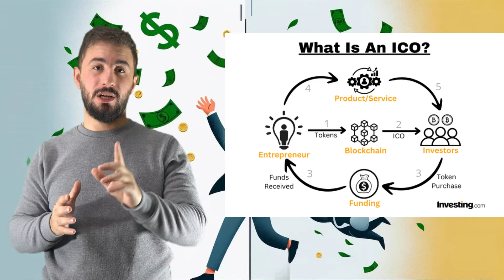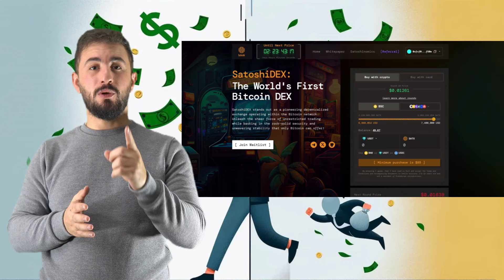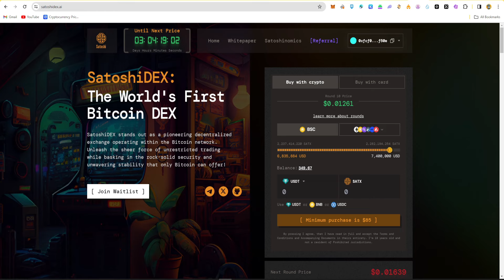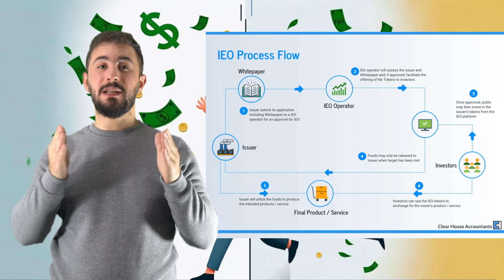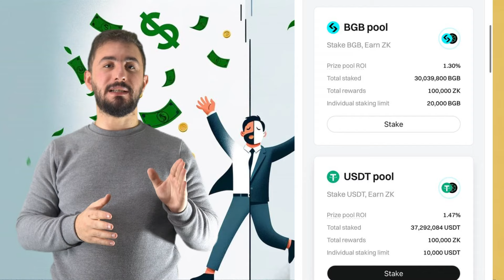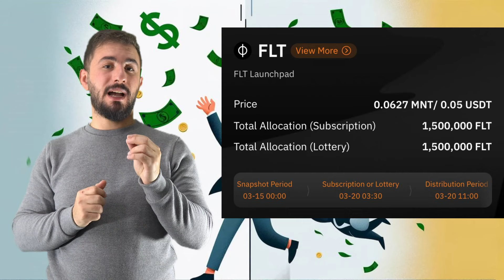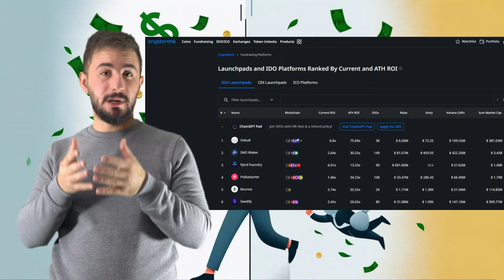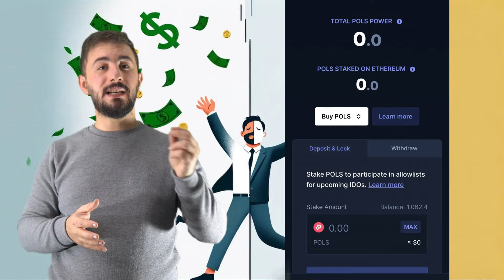دليلك الشامل لـ اكتتابات العملات الرقمية | ممكن تحقق أرباح خيالية بتوصل لـ 100X و ممكن !؟ 🎁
في هذا الفيديو شرحت كل ما يتعلق بإكتتابات العملات الرقمية
1- ICO
الطرح الاولي للعملات الرقمية
هذا النوع من الاكتتابات خطير لأنه يتم خارج المنصات
و طرحت مثال عن اكتتاب منصة Satoshidex
يمكنك الاطلاع على تفاصيل الاكتتاب من خلال الرابط التالي :
2- IEO
الطرح الاولي للعملات على المنصات المركزية
هذا النوع يعتبر أأمن لأن الطرح يكون على المنصات مباشرة
لكن العوائد تكون اقل
و طرحت مثال عن اكتتاب Zk على  منصة Bitget
يمكنك الاطلاع عليه من خلال الرابط الاتي :
و وضحت الفرق بين Launchpool و Launchpad
3- IDO
الطرح الأولي للعملات على المنصات اللامركزية
على غرار IEO لكن الطرح يتم على المنصات اللامركزية
يوجد الكثير من الامثلة لمنصات اطلاق تطرح هذه الاكتتابات
مثل seedify و polkastarter
يمكنك الاطلاع على كل منصات الاطلاق من خلال الرابط الاتي :

📌 خصومات التسجيل في المنصات الأشهر :
🔖Bybit :